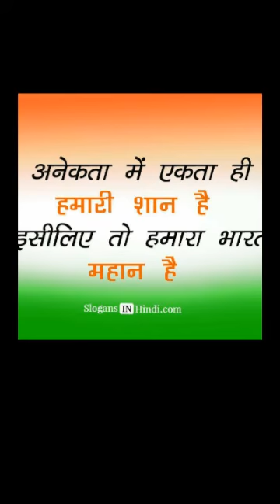15 August ko Chote Chote baccho ko dekh kar Khushi Hui e j Hind Bharat Mata Ki Jai Ho ho Guru g salt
Bharat Mata Ki Raksha Bandhan ki badhai ho Ram Ram bhaiyo